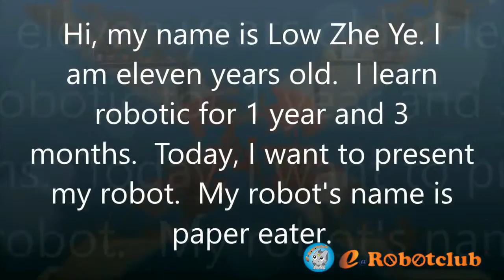[e@Robotclub] Low Zhe Ye made a 'Paper Eater' using ROBOTIS Dream Level 2 Kit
Zhe Ye likes to share what he made to all his friends and public.

Today, he made a 'Paper Eater' using ROBOTIS Dream Level 2 Kit. It is in fact a robot vacuum concept that can clean the table effectively.

This robot was made using the CM150 controller and integrated sensor, the robot can move forward + backward + Left + Right by using my remote controller that equipped with Bluetooth BT210, this robot is powered by a 3.7v Li-ion battery set.

I have also made a brusher in front of this robot, the papers on the table can be swept inside the robot bin when it is moving anywhere. After the cleaning task finished, I could throw all the papers to the dustbin easily.